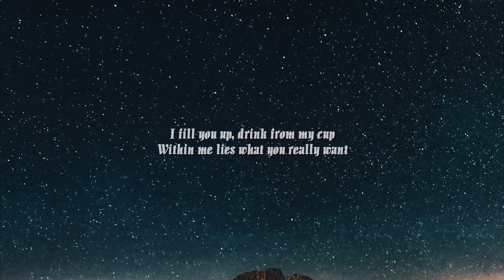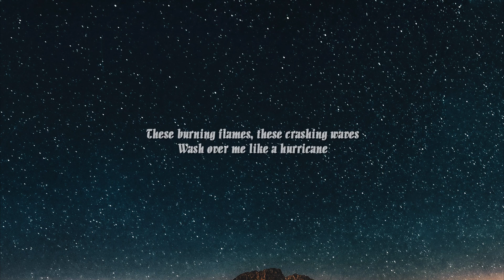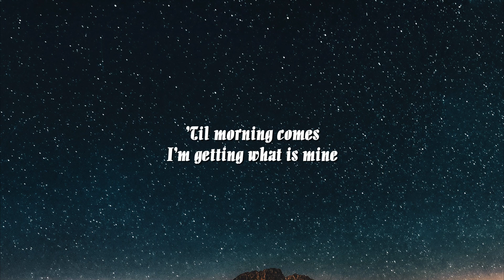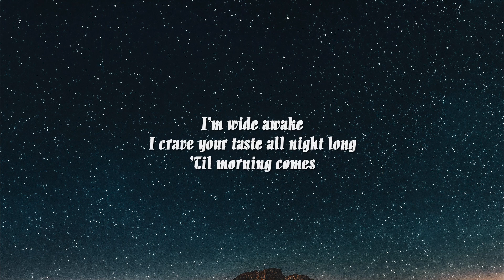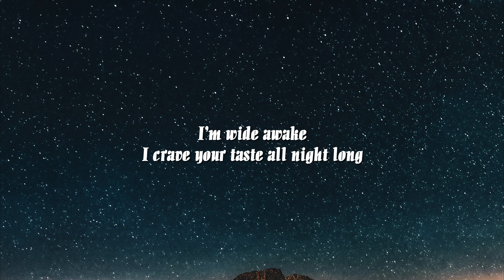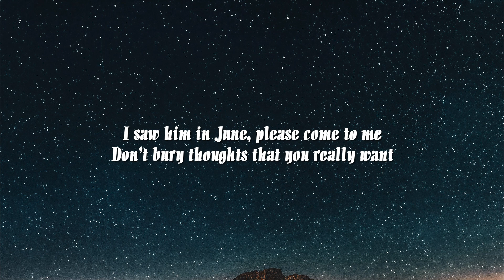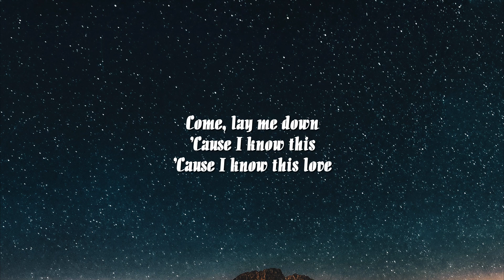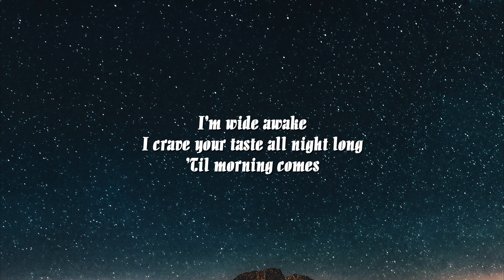Elley Duhé - Middle of the Night (Lyrics)